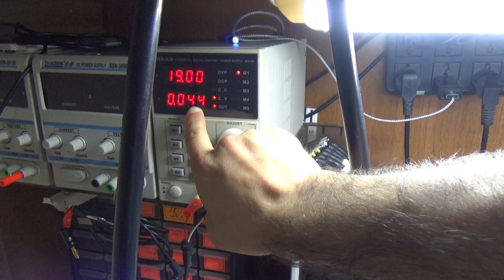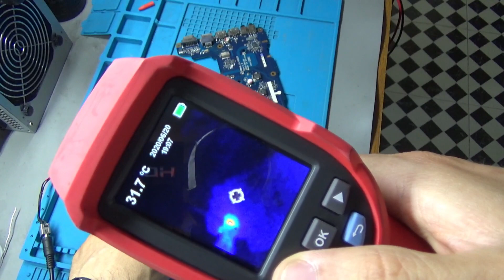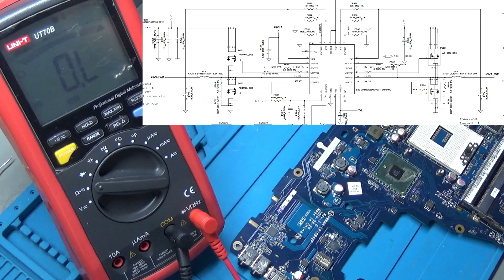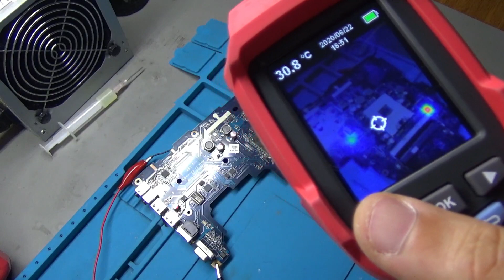Toshiba C660 | LDO hattı kısa devre